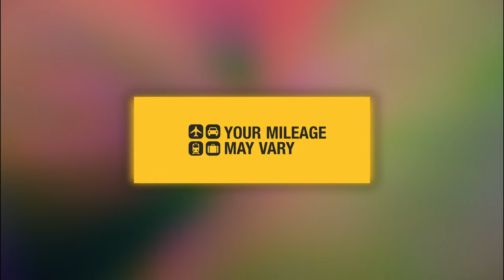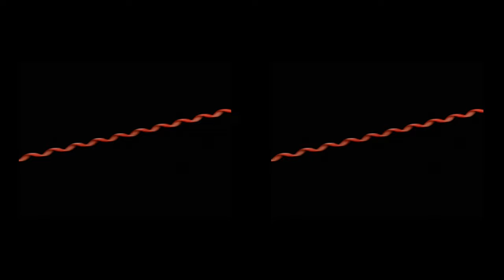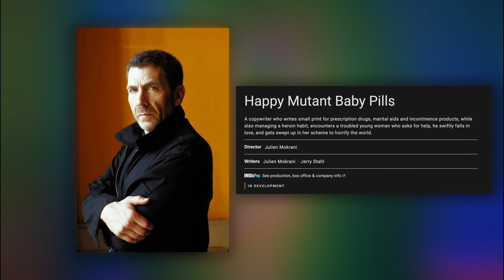Dr. Caligari (1989) - Red Triangle Reviews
Well! We've come to the end of another season of TYTD Reviews, and what a season it's been! But! before we pull closed the curtain over the summer and recline with our feet firmly in the air (by which I mean, we mad panic trying to get SOMETHING recorded and edited in time for our return in September) We're going to see this half of the year out in style!

Yes! grab your straightjackets and be prepared to be injected with mysterious fluid! because this week! we're heading to the asylum at the hands of Jerry Stahl and Stephen Sayadian as we take a look at 1989's 'Dr. Caligari' a quasi direct sequel to 'The cabinet of Dr. Caligari' thats revved clean through the railings, off the road and is flying well into the atmosphere. Seriously, this ones a trip to be sure!

Anyway! We'll be off for the summer, but dont fear! there'll be some goodies dripped in through July and August to keep you guys on the level and we'll be back with a new season of reviews come September! So! I hope you have a great time and we'll see you real soon!

Contents:
00:00 - Intro
00:12 - Overview
02:58 - The Plot
08:37 - The Script
12:23 - Who Directed/Wrote this?
13:15 - The Direction
15:11 - The Cine
16:23 - The Performances
18:21 - The Soundtrack
18:48 - Release History
20:28 - Final Thoughts
21:23 - Credits

If your new here why not check out my "Beginners guide" playlist featuring some of my all time favourite reviews!:

Synopsis:
Mrs. Van Houten has shown signs of losing touch with reality, and her husband discusses possible treatment with Dr. Caligari, who says Mrs. Van Houten has a disease of the libido. The staff want Dr. Caligari removed from their facility due to her controversial experiments with electroshock and hypothalamus injections. As Dr. Caligari continues experimenting with her patients, her daughter and son-in-law attempt to stop her. - Ed Sutton